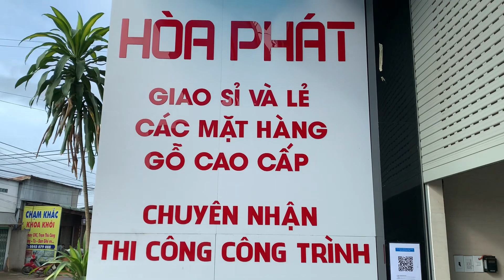Siêu Phẩm Tay 14 Hàng Nam Đẹp Dành Riêng Cho Khách Kĩ - Số 273 - Đồ Gỗ Hoà Phát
📣 Hotline :
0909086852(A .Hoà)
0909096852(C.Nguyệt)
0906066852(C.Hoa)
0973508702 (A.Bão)